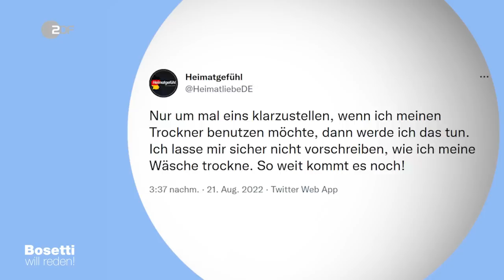Rechte Aneignung vs. linkes Framing – Montagsdemos & Dienstwagenprivileg | Bosetti will reden!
Sarah Bosetti will reden ... über politisches Framing und Aneignung von Rechts und Links.

Framing und Aneignung von Begriffen ist Alltag in der deutschen Politik. Die Linken wollen sich politisch von allen distanzieren, die die Welt nicht ganz genau so sehen wie sie selbst, und die Rechten wollen einfach alle und alles für sich vereinnahmen. Bestes Beispiel für Framing und Aneignung: die Montagsdemos. Die Rechten haben vor ein paar Jahren gesagt: „Montagsdemos? Cooles Label! Gehört jetzt uns.“

Und jetzt kommt von einem Linken, nämlich vom Leipziger Linkenpolitiker Sören Pellmann, ein Vorschlag für linkes Framing: Der Begriff „Montagsdemos“ soll wieder links besetzt und gegen die steigenden Energiepreise demonstriert werden.

Politisches Framing hin oder her. Es gibt Themen, die Rechts und Links einen. Was vielleicht auch ein bisschen daran liegt, dass sie beide in der Opposition sind. Sie haben denselben Job: die Regierung zu kritisieren. Sarah Bosetti findet jedoch, dass die Linke nicht Seite an Seite mit der
AfD laufen darf. Wer selbst nicht faschistisch ist, demonstriert nicht mit Faschist*innen, so einfach ist das für Sarah Bosetti.
„Bosetti will reden!“ …und zwar ab dem 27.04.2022 auf YouTube, Facebook und in der ZDF-Mediathek. Wöchentlich präsentiert Sarah Bosetti für ZDFkultur Kabarett am Puls der Zeit. Was bewegt das Netz aktuell? Welche gesellschaftlich relevanten Themen brennen den User*innen unter den Nägeln? Was treibt das World Wide Web um? Die preisgekrönte Kabarettistin recherchiert für jede Ausgabe „Bosetti will reden!“, in den aktuellen Suchmaschinen- und Social-Media-Trends, einen der gegenwärtig gefragtesten und meist diskutierten Begriffe und macht daraus innerhalb kürzester Zeit ein Solo à la Bosetti. Sympathisch, satirisch, provokant und brandaktuell.